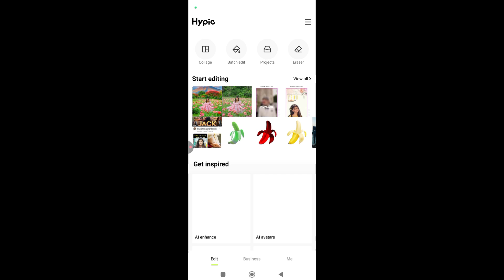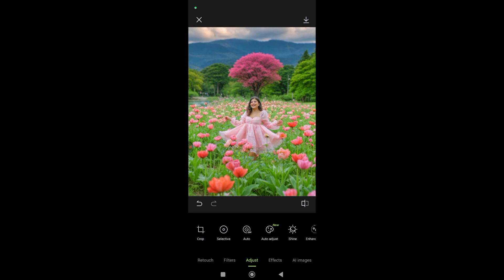Hypic App AI Photo Editing Tutorial 🔥 | Viral Instagram Editing 2025 | Hypic Prompts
Prompt
Colorful flowers tree and Park, Mountain, Red Cloud, Water, Flowers

how to use Hypic app
Hypic magic prompt
Hypic app tutorial
Hypic viral editing
Instagram photo editing
edit photo like pro
Hypic app photo editing in Hindi
AI editing tutorial
AI photo editor app
Hypic app step by step